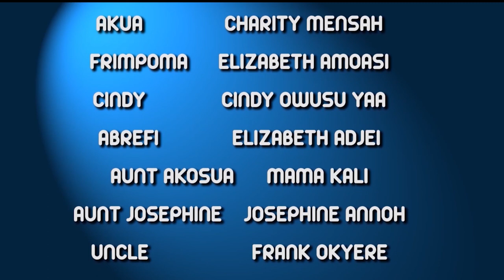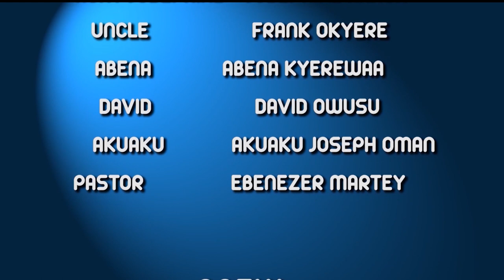BROKE AND PROUD - ASANTE AKAN TWI GHANAIAN DAVID OWUSU MOVIE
This Nollywood Ghanaian Ghallywood Movie is about a young lady who lives a reckless live. The consequences are dire at the end.
Written, produced and directed by David Owusu. Featuring Charity Mensah, Mama Kali, Cindy owusu Yaa, Elizabeth Amoasi and many more.

African Films And Movies gave their best to offer this Free Nigerian Nollywood Movie which is a must watch for all lovers of Nigerian Ghallywood, Nollywood and African Movies and Films.

We promise to bring you interesting African Nollywood, Ghallywood movies from the best production houses in Nigeria, Ghana and Africa as a whole

Nous nous engageons à vous apporter les films africains, films ghanéens, films nigérians intéressants issus des meilleures maisons de production au Nigeria, le Ghana et l'Afrique dans son ensemble

Nous vous faisons la promesse de vous apporter les Films Africains les plus interessant produit depuis le Nigeria, le Ghana et des Films de l'Afrique dans son ensemble comme vous les aimez et dans toute sa purete Filmatographique noire.

Ces Films qui sont les Films les plus regardes, les plus sollicites, les meilleurs et les Films les plus actuels sont  offfert gratuitement par la "African Films And Nigerian Ghallywood Movie" aux amoureux et passionnes des Fims Nigerians et Ghaneains que vous etes.

Merci pour votre souscriptions aux meilleurs Films Africains, les quels Films feront sans doute tout votre bon plaisr de regarder des Films en famille.

Couvert par  par MEDIA5TV.

 POWERED by MEDIA5TV